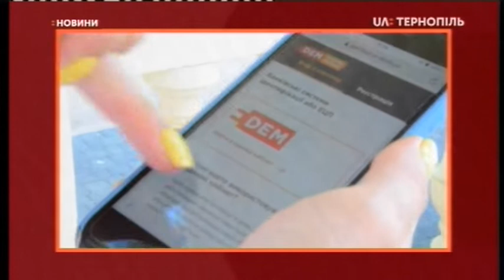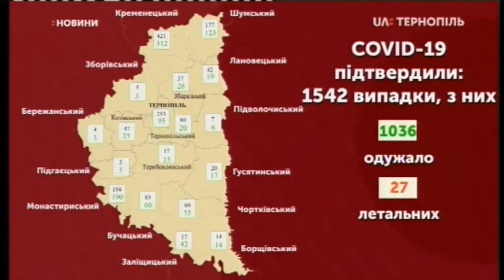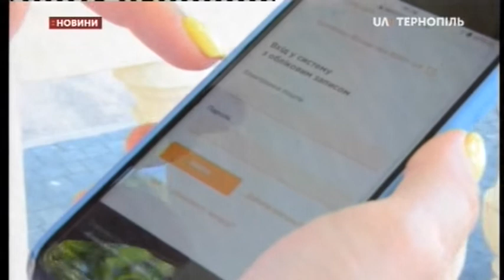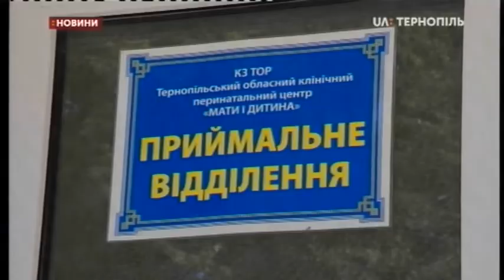18.06.2020. Новини. 20:30